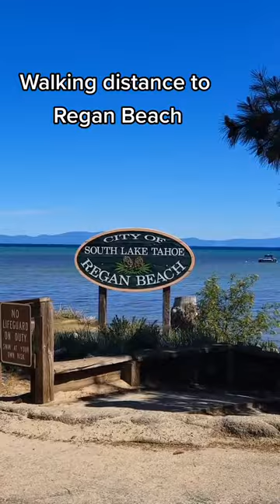Al Tahoe Neighborhood in South Lake Tahoe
Located in the center of South Lake Tahoe, the Al Tahoe neighborhood features a range of styles and prices including popular “Old Tahoe” cabins to “Bells & Whistles” new construction.

Al Tahoe is located in the center of South Lake Tahoe between Regan City Beach and Highway 50. Regan Beach is just a short walk from many of the Al Tahoe homes. Other Lake Tahoe Activities close to the Al Tahoe area include Heavenly Valley Ski Resort, the Casinos, and the El Dorado Beach Recreation Area/boat ramp.

The northern bordering areas of Al Tahoe feature Lakeview Avenue with lake and park-front properties. To the south and south west are Bellevue and El Dorado Ave. featuring the stunning Truckee Marsh Meadow and Trout Creek, both exceptional areas for watching bald eagles soar in nature.

Nanda & Jimmy Dozier
Tahoe Lifestyle Group at Corcoran Global Living

CA Broker / License 01879975
NV Realtor / License S.0170483